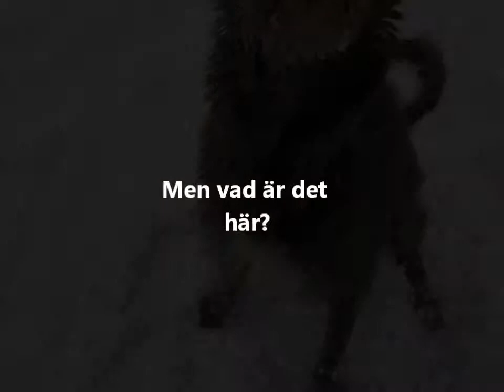Disa.wmv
Västgötaspetsarna Musse och Alex öppnar luckor...